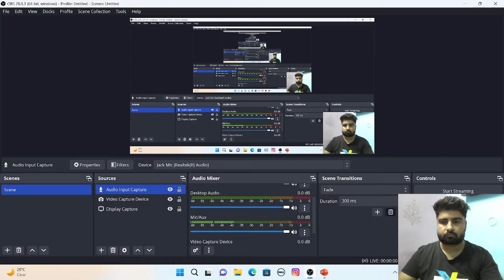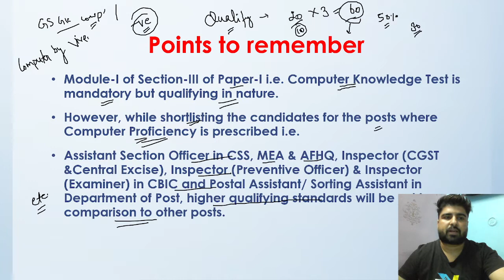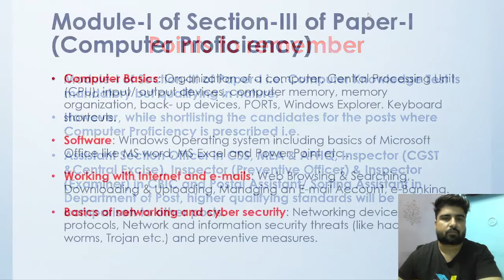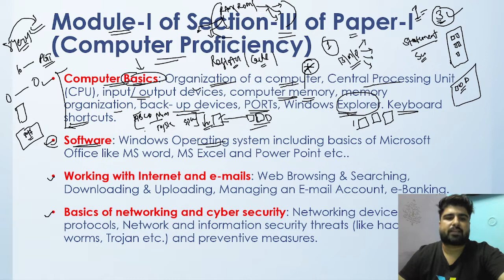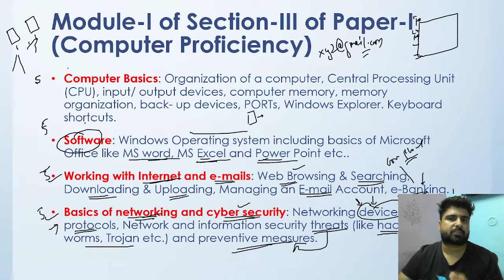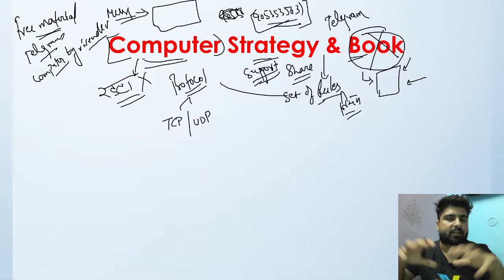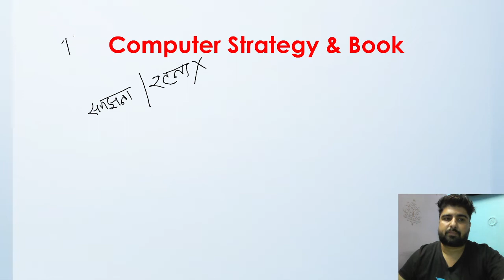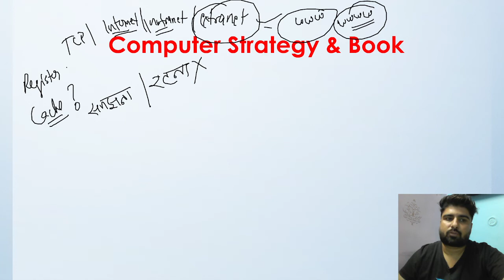SSC CGL COMPUTER SYLLABUS | SSC COMPUTER STRATEGY | 60 में से 60 नंबर कैसे लें | How to Crack SSC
SSC CGL COMPUTER SYLLABUS | SSC COMPUTER STRATEGY | 60 में से 60 नंबर कैसे लें | How to Crack SSC SSC CGL COMPUTER SYLLABUS | SSC COMPUTER STRATEGY | 60 में से 60 नंबर कैसे लें | How to Crack SSC